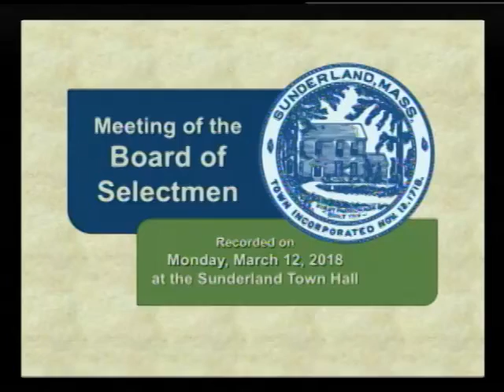Sunderland Selectboard - March 12, 2018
The regular weekly meeting of the Sunderland Selectboard. Recorded March 12, 2018 at the Sunderland Town Hall.